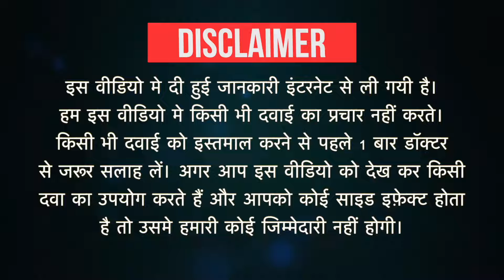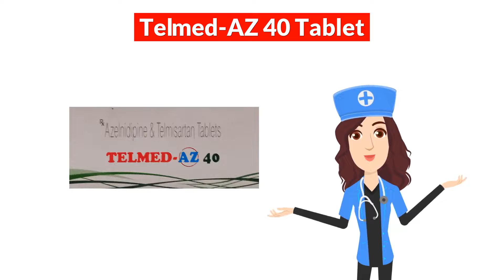Telmed-AZ 40 Tablet Uses in Hindi | Side Effects | Dose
Telmed-AZ 40 Tablet Uses in Hindi | Side Effects | Dosage